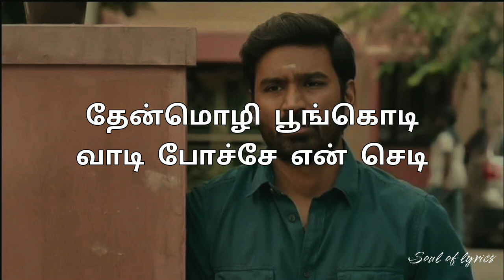Thenmozhi - lyrics (tamil) |Thiruchitrabalam|Dhanush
movie Thiruchitrabalam act by Dhanush Music by anirudhravichander